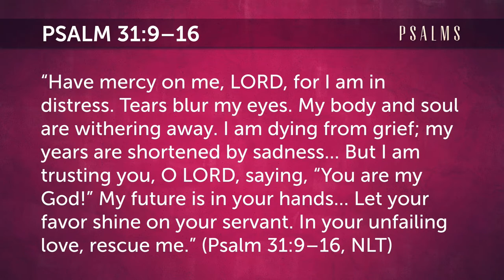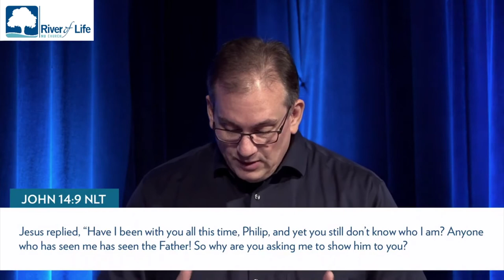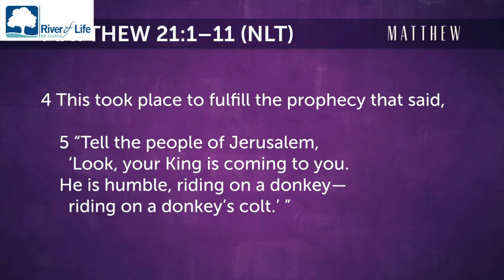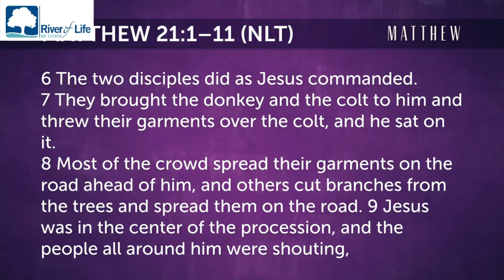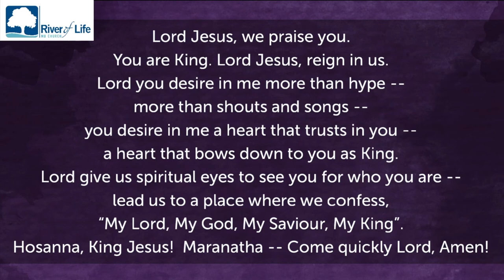River of Life MB Church - Palm Sunday Live - edited.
Palm Sunday online service with the worship time pauses edited out.
Join us as we join together to worship and learn from the word of God.

The order of our service is as follows:
Join us online at 10am for a welcome, announcements, & opening prayer and Scripture.  Then we will worship in our own homes with the following setlist on Spotify created by Mel Mealey:

After listening to the  first song, Mel has provided a prayer for us to help the worship experience.

Note as well that Spotify has an app for Windows / MacOS / Android / iOS and Consoles. The app will display the lyrics for the songs as they play. This lends itself well to the worship experience.

Prayer

Loving God, who is the soul and heart of life, save us from fear—fear of days and nights yet to be, fear of the known and the unknown, fear that closes in and envelops us.

(Take a moment to name any other fears, and invite God to soothe these worries with his love.)

Open our eyes that we may see your glory in humbleness and simplicity, and your presence in all our days.

(Ask the Holy Spirit to bring to mind moments of God‘s presence with you this week.)

Today, as we reflect on Palm Sunday, may our hearts recognize you riding upon a simple beast of burden, down the crooked streets of Jerusalem. May we not require palms and parades and shouting of crowds to recognize your glory. Guide us in your way of peace—of faith, hope, and love—as we journey.

Amen.
The Runtime for the set is around 25 minutes. Join us at 10:30 as we resume our service of worship and encouragement in God's word. Following the Live Event, we will meet in a private chat room in Zoom. Check our Private Facebook group for the link and password.